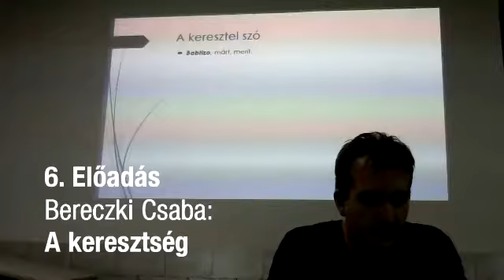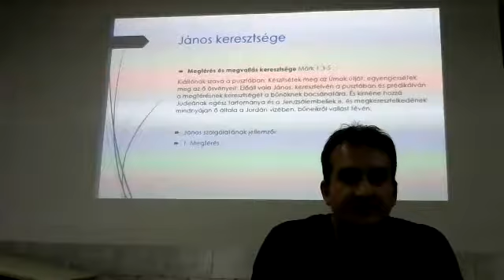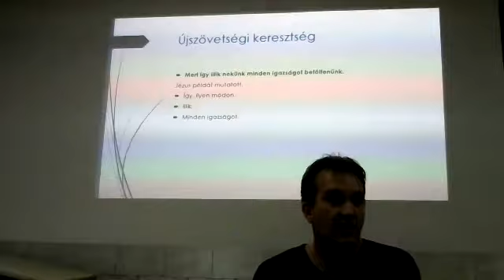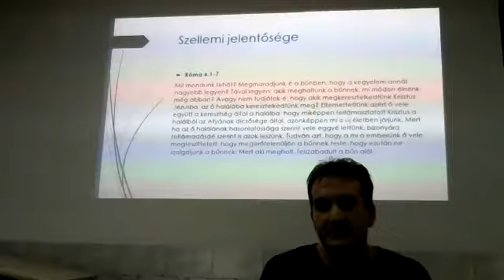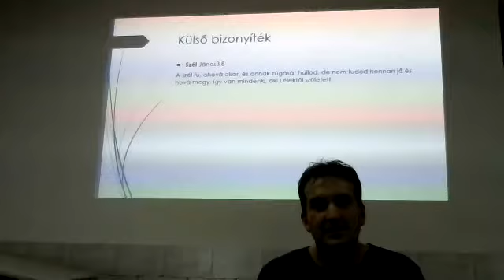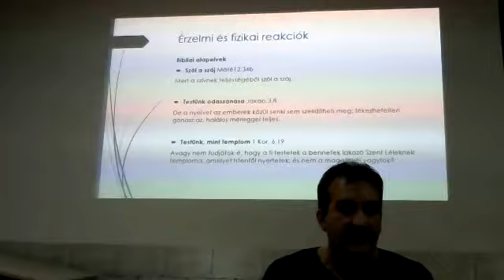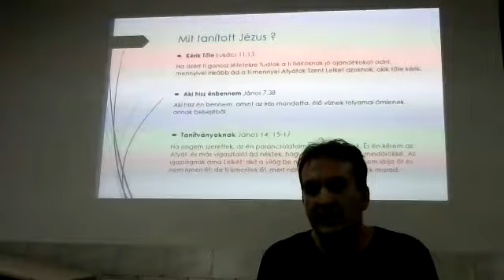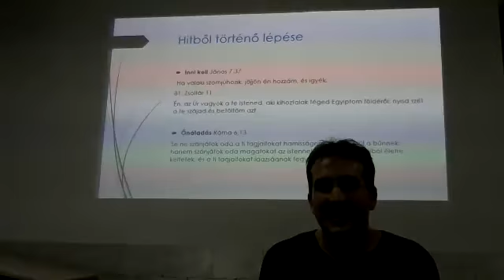Alapozó Bibliaiskola 06. A keresztség - Bereczki Csaba 2016.11.20.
Frissen megtért, fiatal keresztények számára indított kurzusunk, ahol a résztvevők megtanulhatják a keresztény életvezetéssel kapcsolatos alapvető ismereteket.